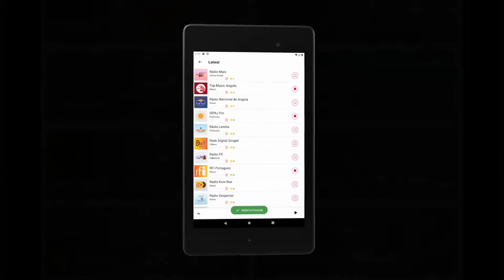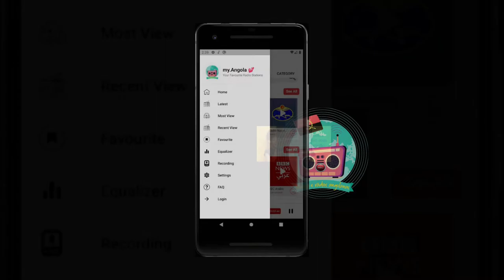Angolan 🇦🇴 Free Music & Live Radios || Download Angolan Free Music & Radio App || Link 👇👇👇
Angolan Music & Live Radios With Recording 🔴 Option. Our app is popularly known as Angolan Radios & Music App For Angolan People With Lots of Features! All radios are 100% working. You can record 🔴 any music from our app!

Angolan Music & Live Radio App is free of cost. This app is made with modern technology and a beautifully designed & nice interface.

With our app, you can listen to the best FM radio stations and podcasts for free of cost around the world. You can choose your favorite music, news, comedy shows, sports updates, traffic updates, and many more on a 24/7 basis.

We have more than 100 radios from Angola. Angolan radio app is really a unique creation and very lightweight.

𝐀𝐥𝐥 𝐀𝐧𝐠𝐨𝐥𝐚𝐧 𝐑𝐚𝐝𝐢𝐨 𝐒𝐭𝐚𝐭𝐢𝐨𝐧𝐬 📻 🇦🇴

» RNA - Radio Luanda live
» RNA - Canal A Live
» LAC - Luanda Antena Commercial
» Radio Fama Star
» Radio Ecclesia
» RNA - Rádio Cinco
» Rádio MFM Angola
» Rádio Escola
» Rádio Romântica
» RNA - Rádio Estéreo live
» BeatBox Angola live
» Rádio Cazenga live
» Radio Som News Angola
» RNA - Rádio N’Gola Yetu
» Rádio Kairós live
» KAJI FM live
» Rádio Viana
» Rádio Sem Anestesia
» Power Mix FM
» Rádio Cacuaco
» Ngola Radio FM
» Rádio Unia 92.3
» Voz da América - Emissão Vespertina
» Rádio Despertar
» Radio Kuia Bue
» RFI Portugues
» Radio F8
» Rede Digital Gospel
» Rádio Lemba
» ISPAJ FM
» Rádio Nacional de Angola
» Top Music Angola
» Rádio Mais

🌍 INTERNATIONAL RADIO CHANNELS 🌍

» CNN International
» CNN News
» BBC Arabic
» CNN en Español
» Deutsche Welle
» China Radio International
» Radio France Internationale
» Radio France Int. Afrique
» Radio Canada International
» SBS Australia
» Aljazeera Arabic
» Aljazeera English

• Listen to any radios WITHOUT HEADPHONE or with headphone/earphone
• Listen to FM radios even if you are abroad, anywhere in the world!
• RECORD 🔴 any music or program of any radios
• Listen to the radio in the background while using other apps!
• Equalizer with lots of variety
• See which song is currently playing on the radio (depends on the station)
• Music Visualizer
• Radio Search Option
• Favorite or unselect favorite stations
• Dark & Light Mode
• Navigate with Language, Categories, Most View, Recent View, Latest, etc
• Radio load more on scroll
• Color ToolBar
• Play FM with notification feature
• StatusBar Hidden and Show
• View Record Audio & Delete Recorded Audios
• No headphone is needed, listen to music from smartphone's loudspeakers like a party! 😉
• Select any color on the app theme. Totally personalization possible!
• Set Timer to STOP FM automatically!
• Our app’s interface is really very easy to use and navigate
• Beautiful Radio Player
• Share options with friends by any Social Media, Email, or SMS!
• Check Network Availability
• Navigation Menu
• Very light-weight app